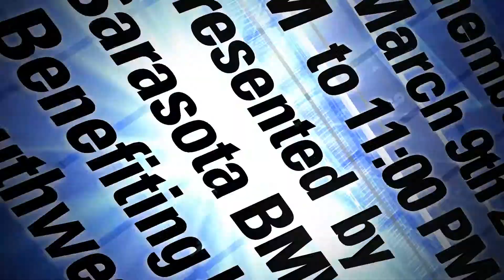Chillounge Night Web Commercial March 9th 2013 HD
6th Annual Chillounge Night
presented by BMW of Sarasota.
Join ChilloungeNight on Facebook
March 09, 2013 | Doors open at 6 p.m.
South Palm Avenue will transform again into a magnificent outdoor lounge area with 5 trucks of beautiful one of a kind furniture. Come and experience the ultimate outdoor lounge party
Benefiting the UCP of Southwest Florida
To Purchase Tickets via phone, please call Toll Free: 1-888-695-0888
Be part of the transformation...this unique event, where the live broadcast and Street setting under the stars filled with life...will make this event an enchanting evening to remember.
Enter with a modern, full color image wristband ($25* in advance, $30 admission at the gate, VIP Tickets $95*(Limited) and attendees must be 21 years or older to enter) enjoy spectacular lounge seating areas throughout, along with:
•VIP sponsor lounge provided by Treviso "The Fine Restaurant at Sarasota's Ringling Museum"
•Brazilian Samba Parade
•Fashion Show & Daybed Parade by Ana Molinari
•Live Music by The Lotus Fire and AJ and The Automatics
•Cash Cocktail Bars
•Cash Food Tents